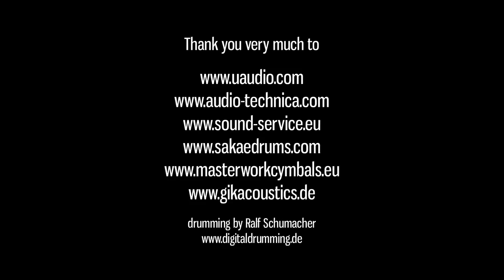Sakae Almighty Birch drums "In the Mix" drum sound demo with music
Here comes the last of three demo videos with the fabulous Sakae Almighty Birch drum kit, which is a superb sounding studio drum kit and a nice alternative to common choices, such as Yamaha Recording Custom, Birch Custom Absolute etc.

The recording setup in detail:

Sakae Almighty Birch drums (wine red)
Sizes: 22, 10, 12, 16, 14x6,5

Masterwork Cymbals (Verve, Jazzmaster & Iris series)

Universal Audio Apollo 8p & 4-710d Interface/preamps/conversion

Audiotechnica microphones

GIK room acoustic treatment

Regal Tip Sticks

The video was shot & recorded at the Spytunes Studio, Mainz.
Drumming & production by Ralf Schumacher.